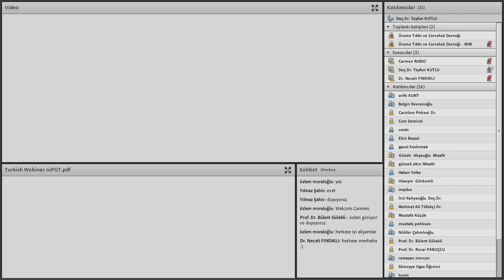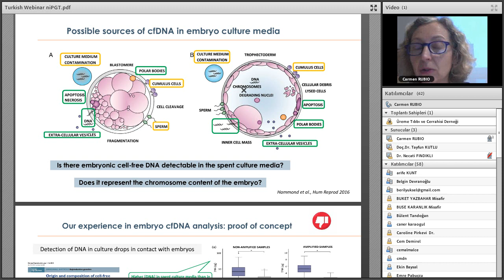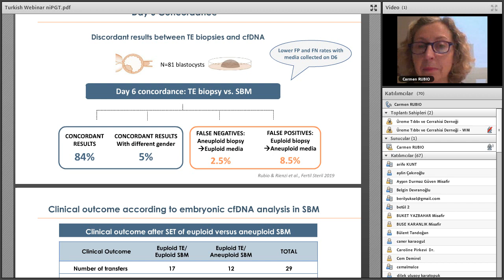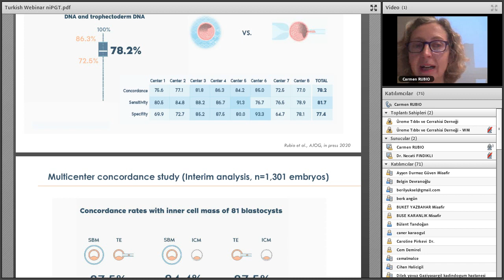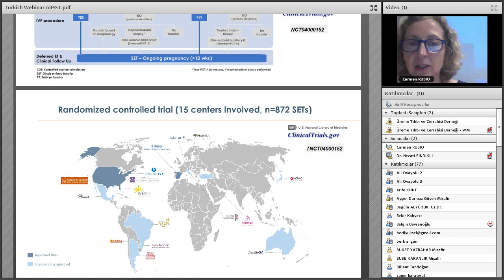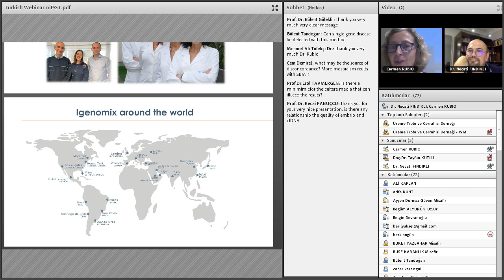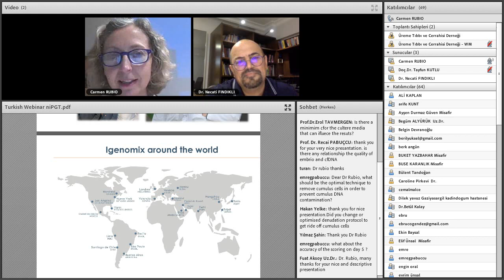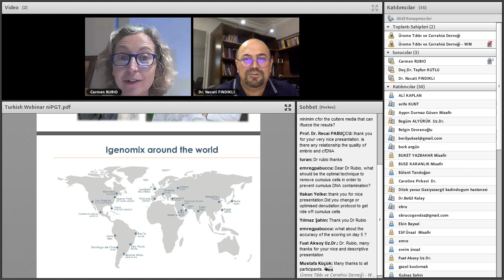Carmen RUBIO - Non-invaziv PGT-A Kliniğe ne kadar yakınız...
2007 Sonbaharında birlikte yola çıktığımız ve kuruluşunu bizzat yaptığımız diğer dernekten etik, sosyal ve davranışsal olarak birlikteliğimizi sürdüremeyeceğmizi anladıktan sonra vizyonumuz ve misyonumuzda da belirttiğimiz gibi üreme tıbbı konularında, hekim ve merkezlerle hasta arasına giren aracı üçüncü kişiler, dernek ve benzeri kurumlarla baş etmek amacıyla, görsel ve yazılı basın yoluyla toplumu bilgilendirmek, infertilite tedavisi ve üremeye yardımcı yöntem gerektiren hastaların heyet raporlarını yetkili kurumların herhangi birisinden alabilme ve tedavilerini arzuladıkları merkezde görme yasal haklarının korunması ve merkezler arasında rapor yetkisi eşitsizliği ile doğan haksız rekabetin önlenmesi için çaba göstermek, ülke çapında standartlar ve ulusal politikalar oluşturmak, üreme Tıbbı eğitiminin standardizasyonu ve mezuniyet sonrası eğitim aktivitelerini desteklemeye, denetlemeye yönelik programlı etkinlikler yapmak, sınav kuralları oluşturmak, düzenli ulusal ve uluslar arası bilimsel toplantılar düzenlemek, bilimsel yayınları teşvik etmek, yönlendirmek ve bu amaçlara yönelik, ortak çalışma grupları, kurullar, komisyonlar oluşturmak, araştırmalara destek amacıyla kaynak bulmak ödül ve burslar sağlamak, ortak çalışmaları koordine etmek, üretilen çalışmaların sonuçlarını yayınlamak, arşivlemek, üyelerin bu bilimsel verilere ulaşmaları ve veri alışverişi yapabilmeleri için zemin oluşturmak ve organizasyonlar yapmak amacıyla kurucular kurularındaki arkadaşlarımızla birlikte Üreme Tıbbı Derneğini kurduk.